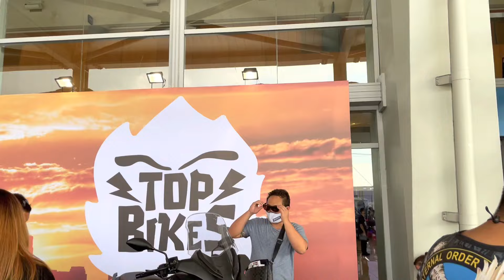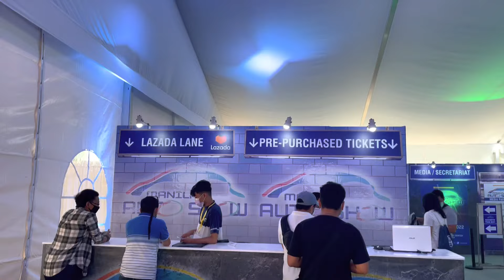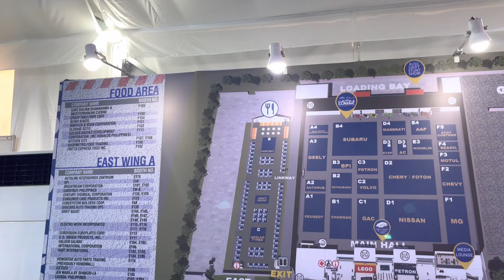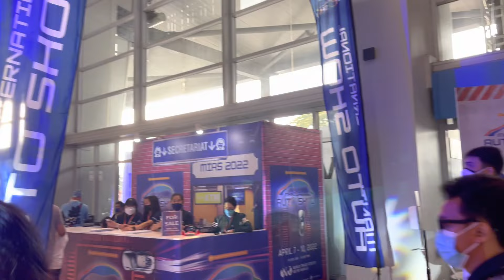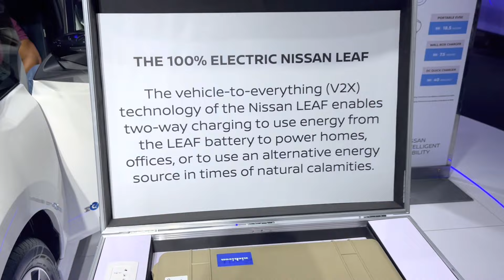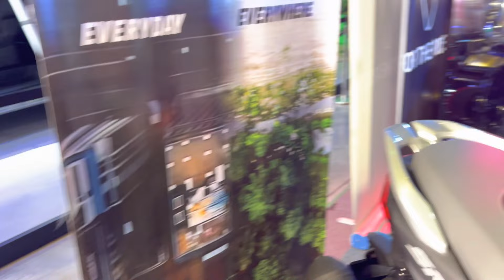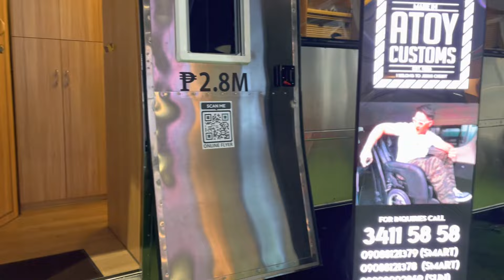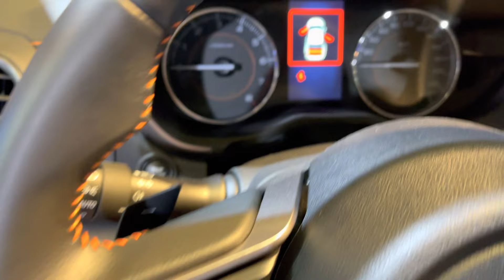MANILA INTERNATIONAL AUTOSHOW @ WORL TRADE CENTER PASAY